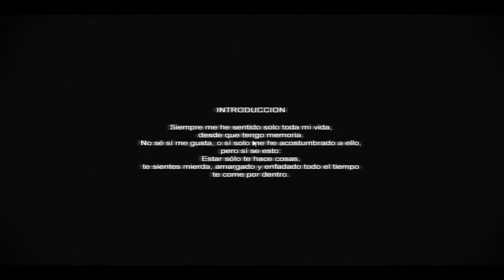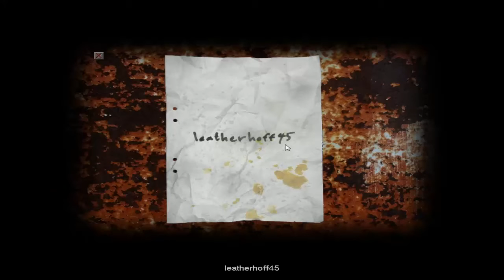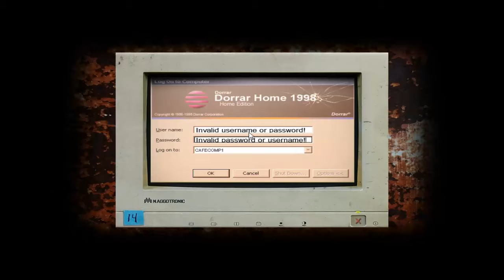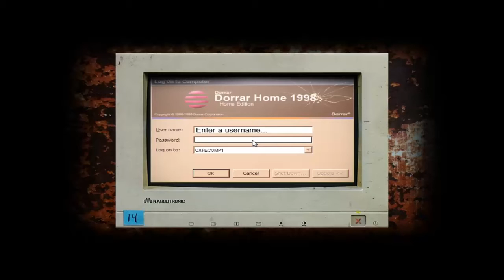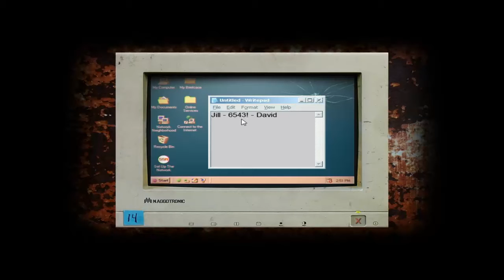Cry of Fear Let's Play #1 [ The Face ;( ]